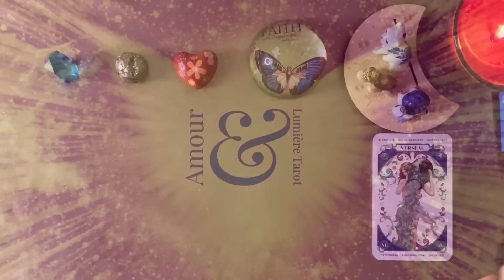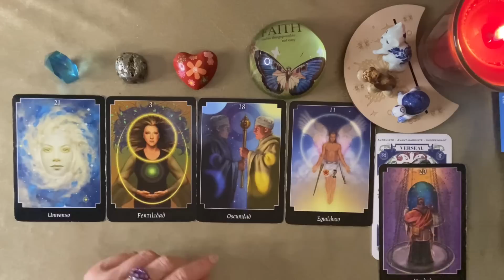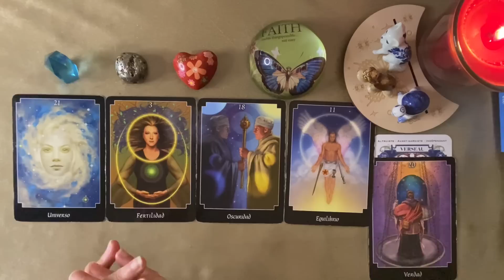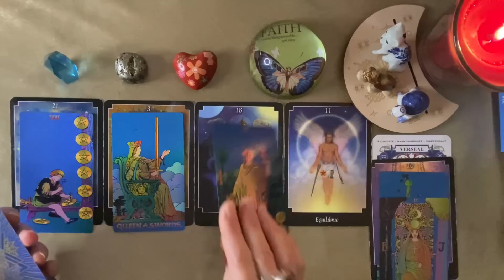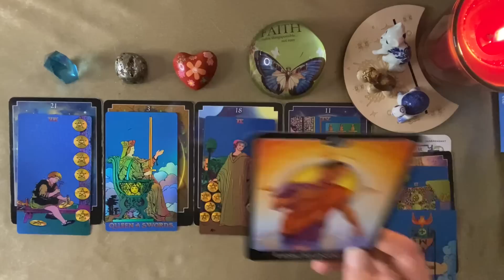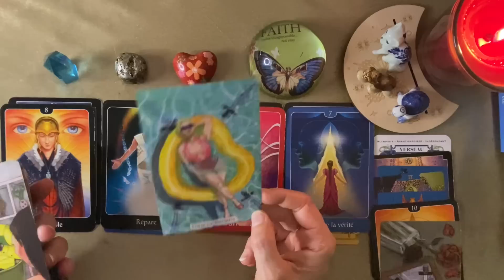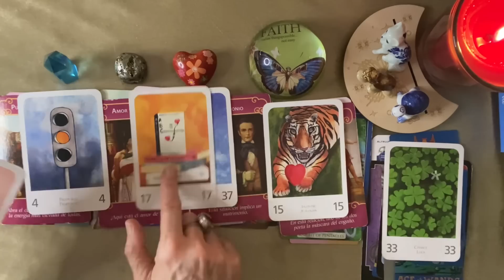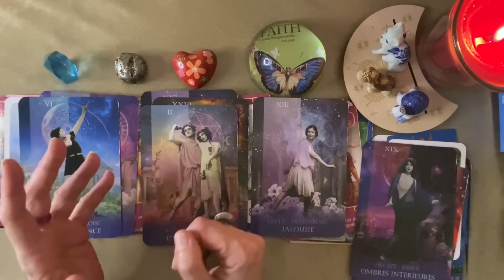VERSEAU JUILLET 2023 🏖️Le monde à vos pieds!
Général et sentimental ✨Tarots et oracles.
Énergies collectives, messages de vos anges, de vos guides, pour votre signe solaire, ascendant, lune et vénus.

Gratitude …
Fanny✨

Amour et lumière tarot Verseau
Horoscope, guidance, cartomancie,  tirage tarot et oracles.